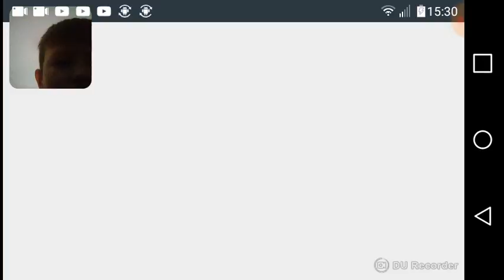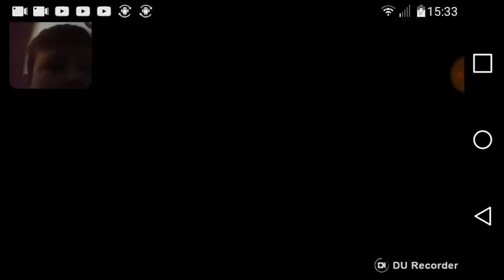16 January 2017